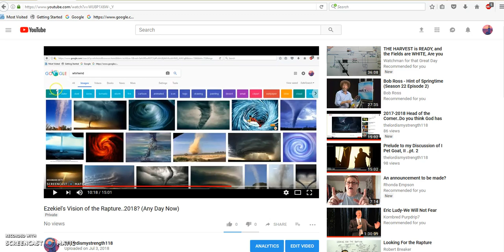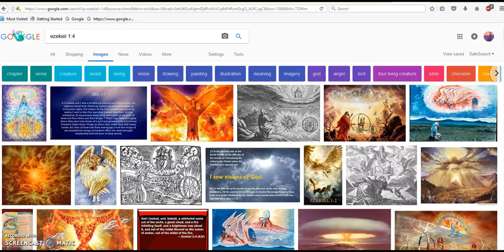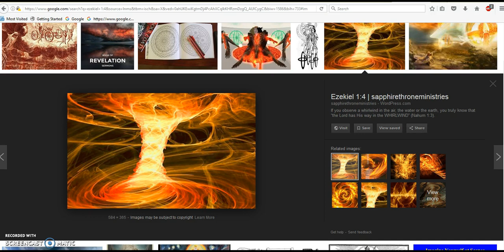Ezekiel's Rapture (addendum)..I Forgot the Most Important Detail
Strong's H3947 - laqach

to take, get, fetch, lay hold of, seize, receive, acquire, buy, bring, marry, take a wife, snatch, take away